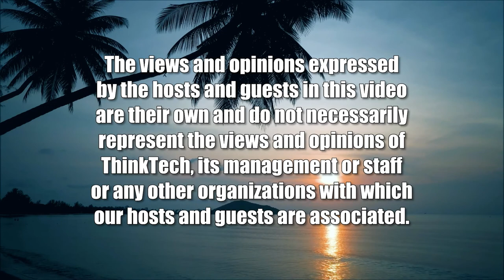Let's Pick a New President (American Issues Take Two)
Evaluating the Possibilities.  The hosts for this show are Jay Fidell and Tim Apicella.  The guests are Stephanie Dalton and Jeff Portnoy.

Our panel examines whether Joe Biden can or should run again and who the democrats could and should put up to succeed him, possibly including Kamala Harris, Gavin Newsom, Cory Booker, Amy Klobuchar, Pete Butigieg, Stacey Abrams, Chuck Schumer, Jamie Raskin, Elizabeth Warren, Gretchen Whitmer, Alexandria Ocasio-Cortez, and others, and how the democrats can get behind one carefully selected candidate and develop a strategy to win the 2024 election.